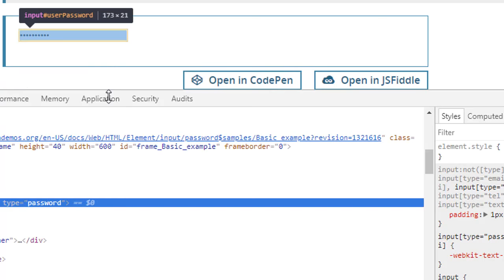See Your Saved Password In Browser - Never Go To Settings (Quick Tip)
Everything going to settings and finding the website and finding the correct password that your saved earlier , its annoying right ??
This way you can see your saved password right now from your page and from your password field.

How to see my saved password.
How to watch your saved password.
See saved password in browser.